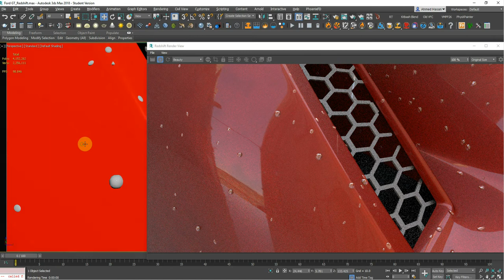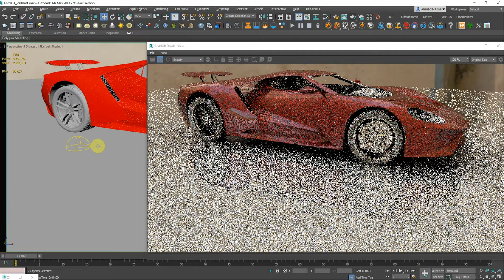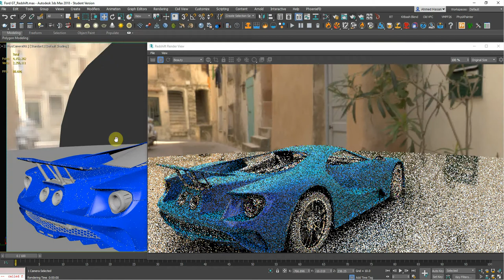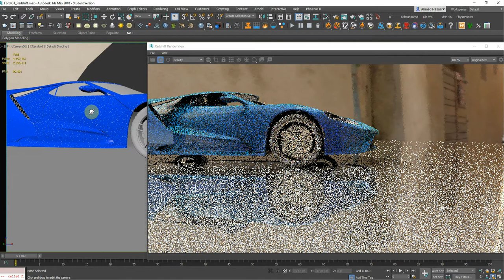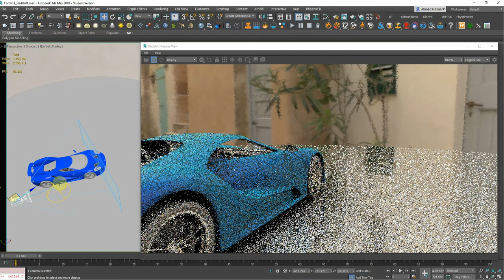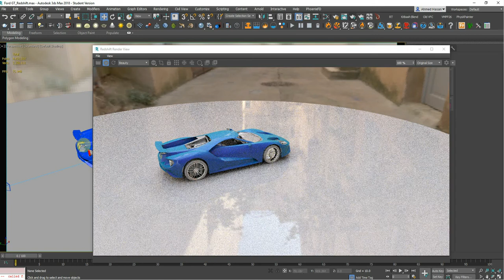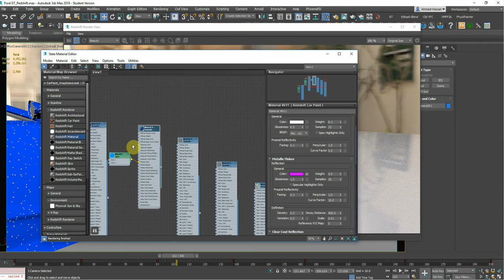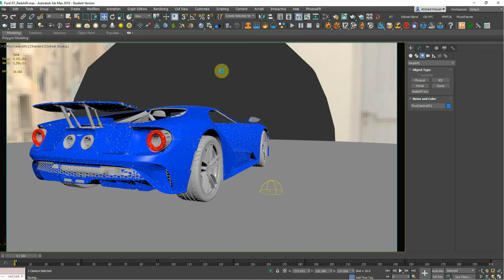redshift IPR test | 3Ds max 2018 | 4.1 million polys scene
this is just playing with redshift testing it around.. nothing special you can fast forward..